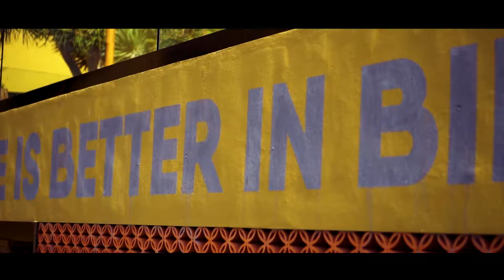Mallorca Port de Soller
Das ist ein ein kleines Video zu unserem Kurztrip nach Port de Soller.

Gefilmt mit: Sony a6300/Sony 35mm f1.8